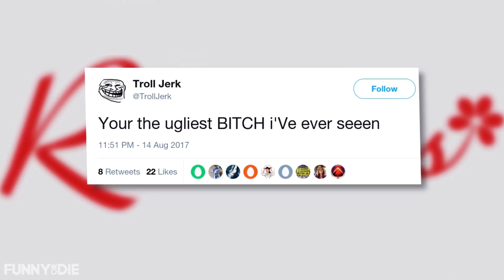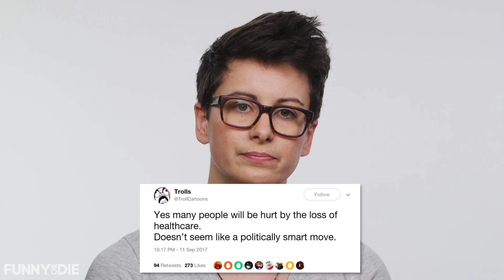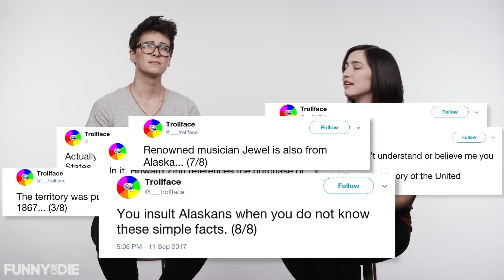How To Deal With Internet Trolls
No matter what women are doing online, the internet troll is certainly not far behind. Our friends from Reductress (Beth Newell & Sarah Pappalardo) are here to highlight just a few different species of troll and how to handle an encounter in the wild.

CAST
Sarah Pappalardo
Beth Newell

CREW
DIRECTOR: Kelly Hudson
EXECUTIVE PRODUCER: Kate Lilly
PRODUCER: Hans Sahni
PRODUCTION COORDINATOR: Puloma Basu
DP: Matt Sweeney
PRODUCTION DESIGNER: John Flores
GRIP: Danny Rosenberg
HMU: Connor Susi
SOUND: Alex Dawson
EDITOR: Danielle Billeaux